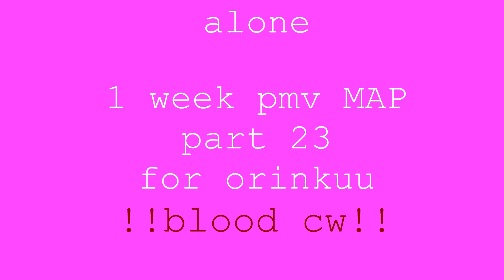[13+] 3 very pink PMV MAP parts (Alone, Good Old Fashioned Lover Boy)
featuring my old edgy dnd rogue ciar darkheart and his Tragic Backstory(TM), he's half elf but due to being a Family Disgrace he got his ears torn off. he really loves crime and wont stop pickpocketing literally every single person he meets and one time he stole an entire door

good old fashioned lover boy part 2 + 15, for nataytay407
featuring leonnaegi (dangan ronpa) and ticcijeff (creepypasta), because almost no one else makes content for them so guess i have to

(pls dont dl/use unless ur the map host or have my permission thx)